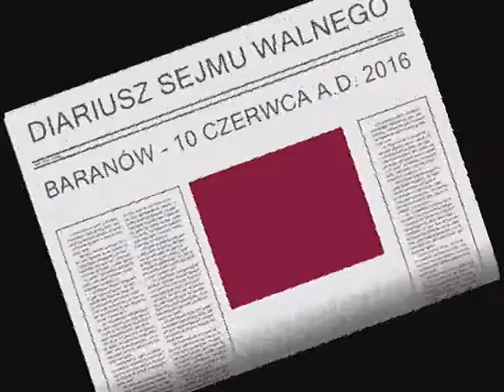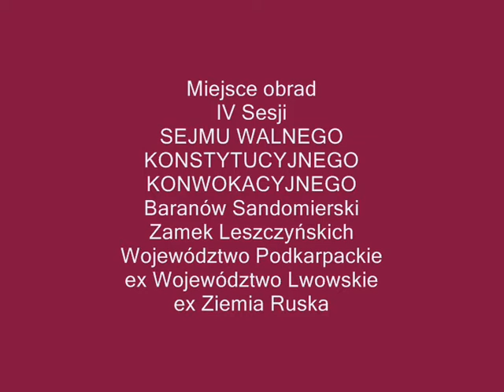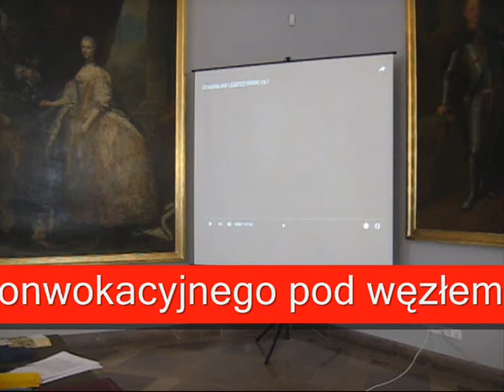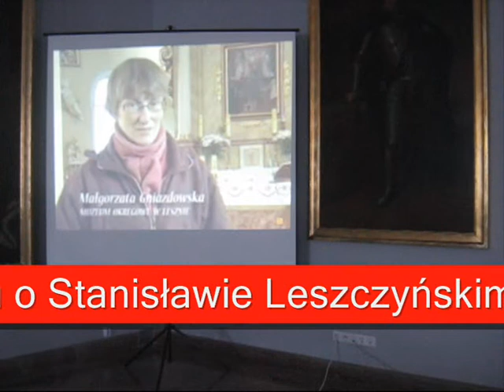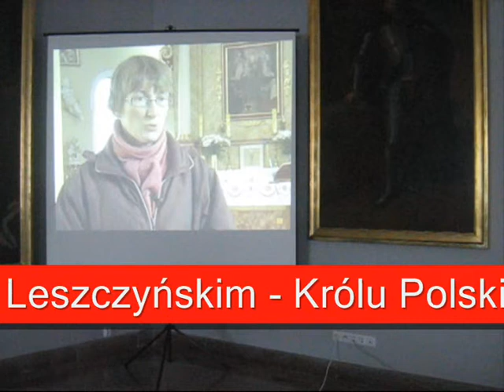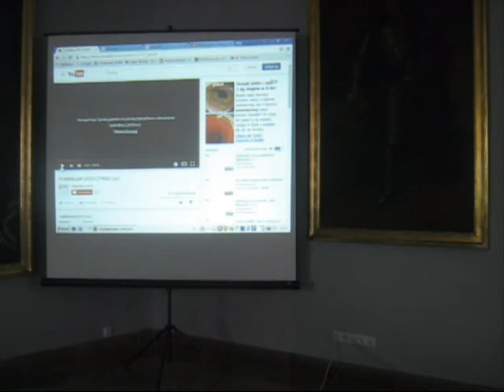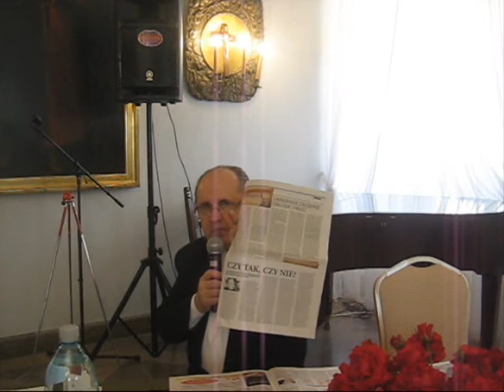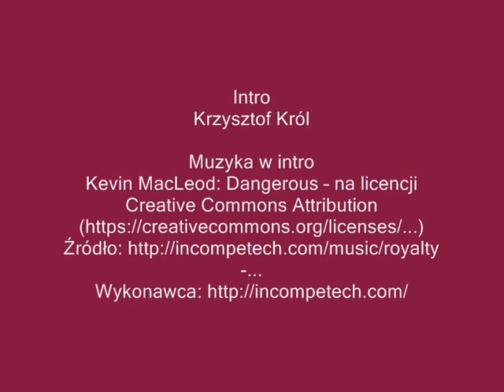SEJM WALNY TV - Vol. CCXX - 2016.06.10 - VIDEODIARIUSZ - BARANÓW - Cz. I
DIARIUSZ
SEJMU WALNEGO KONSTYTUCYJNEGO
BARANÓW SANDOMIERSKI
10 czerwca A.D. 2016

Cz. I

Marszałek Sejmu Walnego  – Wojciech Edward Leszczyński - otwiera obrady.
Marszałek czyta porządek obrad.
Marszałek wita gości.
Marszałek stwierdza quorum (są obecne co najmniej 3 Ziemie Sejmikowe).

Obecni Posłowie Ziemscy na Sejmie Walnym:

1. Piotr Leszczyński – Marszałek Sejmiku Ziemskiego Prowincjonalnego Ziemi Dąbrowsko-Jaworznicko-Sosnowieckiej.
2. Włodzimierz Julian Korab-Karpowicz – Ziemia Sejmikowa Bielsko-Bialska.
3. Wojciech Edward Leszczyński – Ziemia Sejmikowa Częstochowsko-Kłobucko-Myszkowska.

Zagajenie Marszałka.

Pojęcie „Christianitas”.

Wykład Prof. Włodzimierza Juliana Korab-Karpowicza pt.: "Dobre państwo. Rzeczpospolita królewska" (Cz. I).

Za zgodność:

Marszałek Wielki Koronny Królestwa Polskiego
Wojciech Edward Leszczyński h. Wieniawa